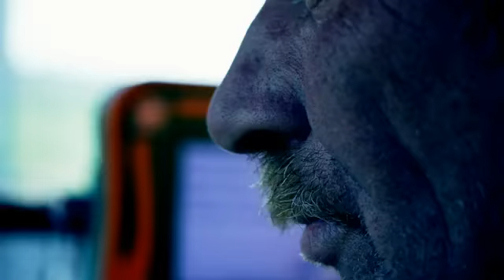Drought Never Give Up Hope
Review Earth System Analysis